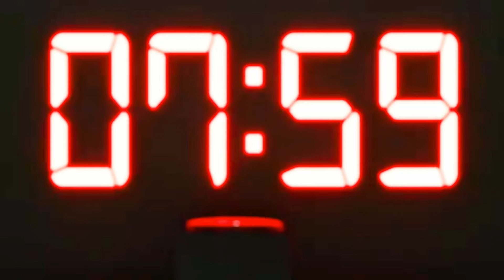World's Deadliest Obstacle Course! mrbeast বাংলা ভিডিও || Mrbeast Bangla New Video ❤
YouTube video
Mr beast bangla video
Mr beast
mrbeast new bangla video